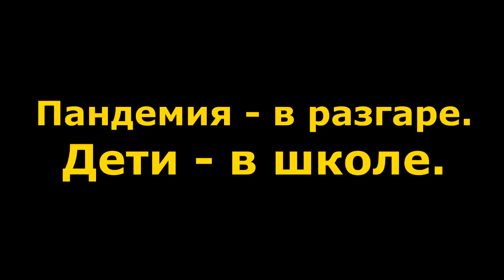"Сидякин спасёт призыв?" "Открытая Политика". Выпуск - 259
Хронометраж выпуска:
00:26 - Путин даёт "последний шанс";
03:24 - Пандемия - в разгаре. Дети - в школе.;
06:47 - +144 заболевших;
08:19 - Во всём виноваты кони?;
10:25 - Оправдаются ли инвест-прогнозы?;
12:58 - Башкирия впервые подводит войска...;
15:59 - Десант федералов;
17:22 - Липкая каша + запрет смартфонов...;